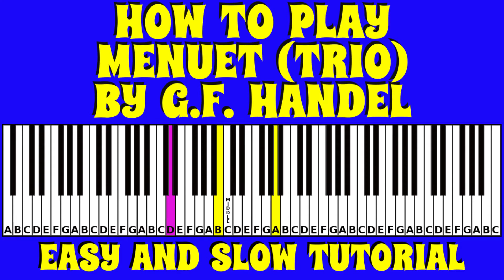How to play Menuet (Trio) by G.F.Handel on the Keyboard / Piano | Super Slow and Easy Tutorial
This is an Advanced Pianist Tutorial on how to play, Menuet (Trio) By G.F.Handel, on the piano / musical keyboard.

Here at Touch Notes, we have done our best to make this tutorial as easy as possible to follow with no rushing, however, if you would like to make any suggestions (and all are welcome) please do so in the comments column below :-)

Please remember, this tutorial will not teach you to read music but will show you which keys to press to recreate this timeless masterpiece on the piano / keyboard.

You might also like to try one of our other tutorials.

Nursery Rhymes

Celebratory